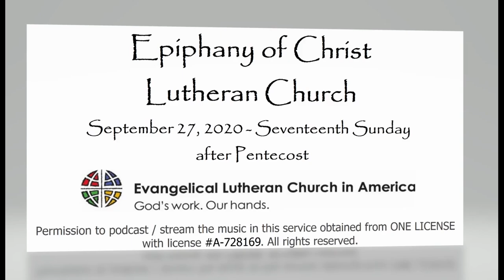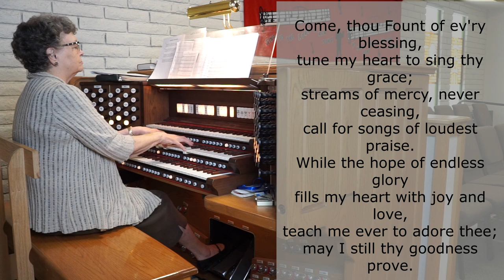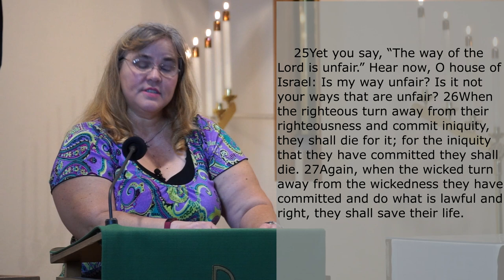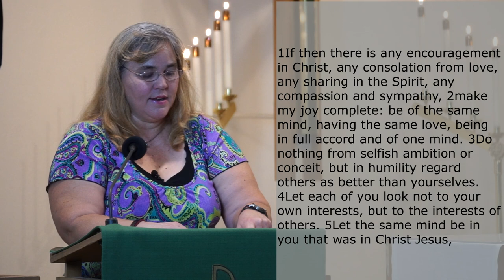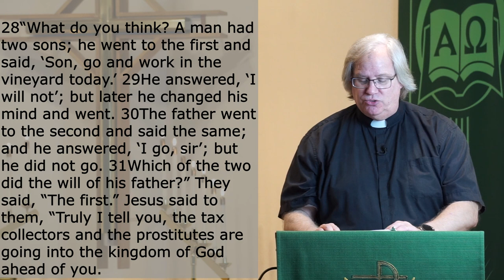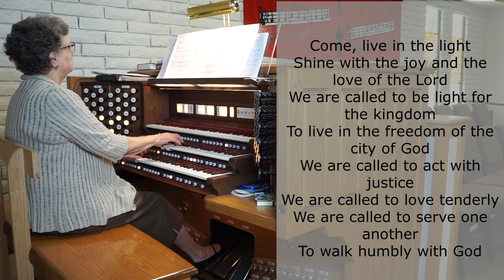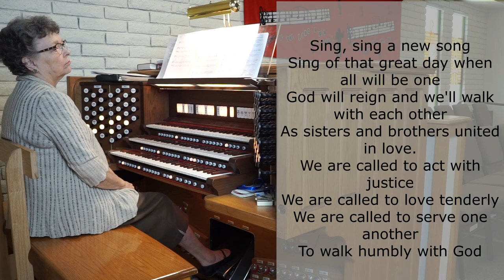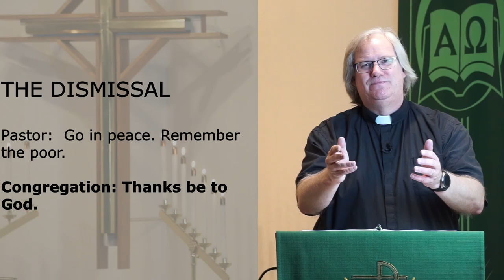September 27 Worship